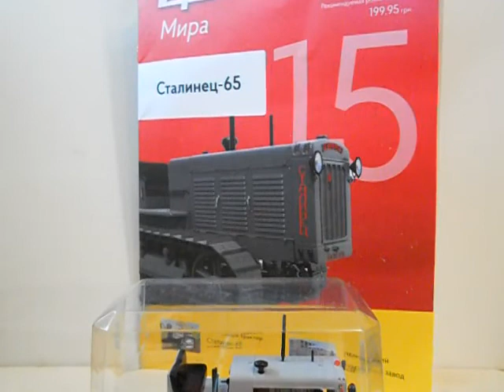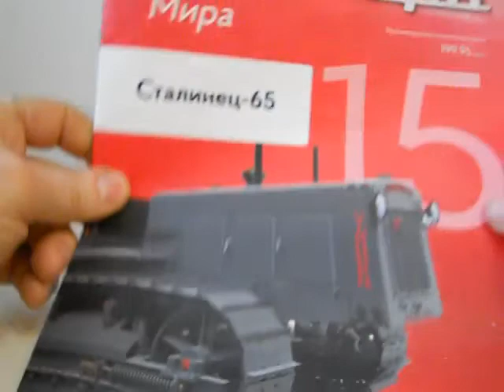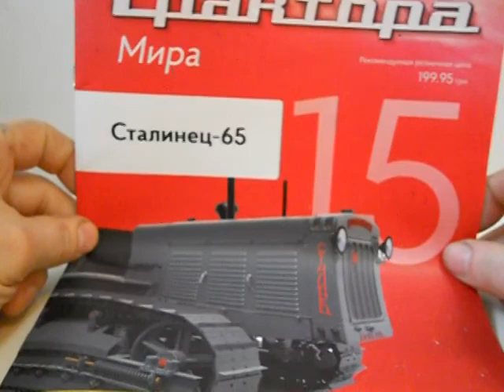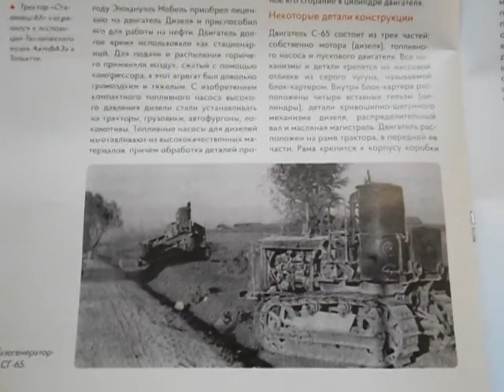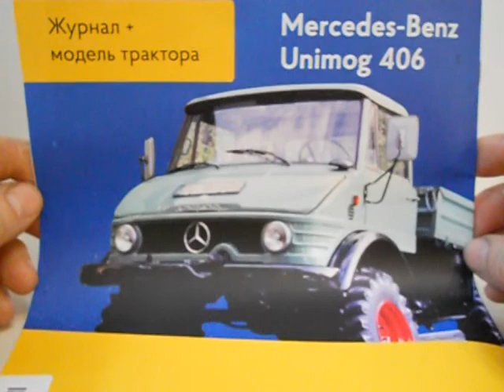Сталінець-65,Трактори світу №15.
Огляд модельки з журнальної серії Трактори світу №15-Сталінець-65.